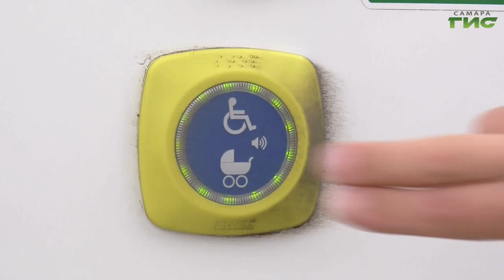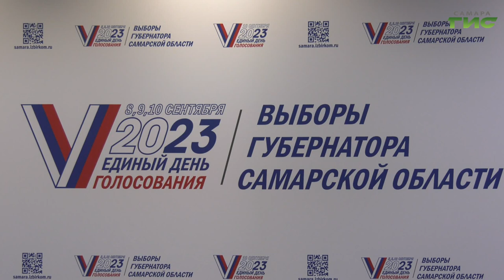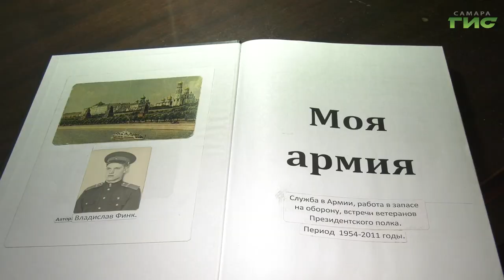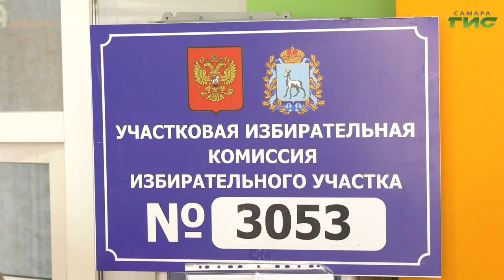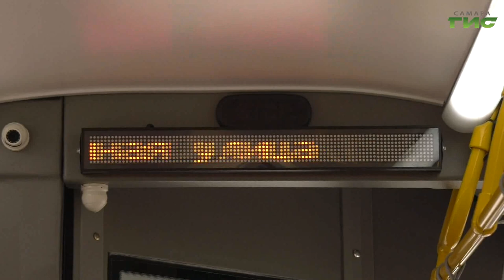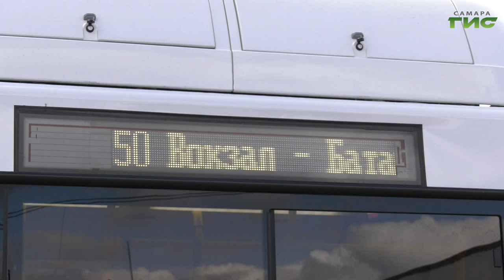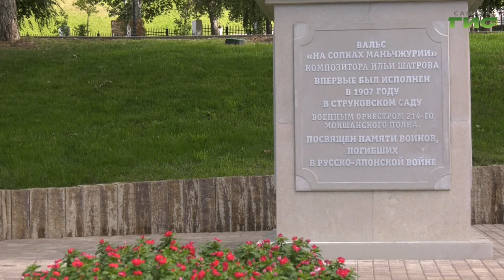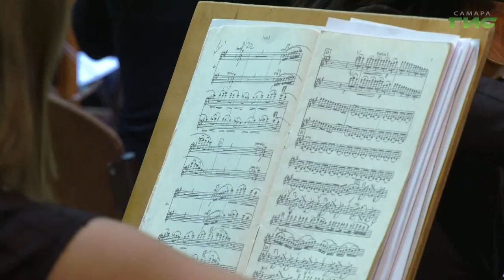"События" от 10.09.2023 (21:00)